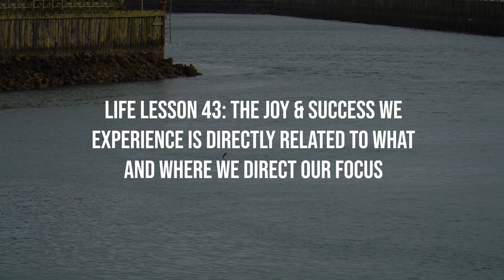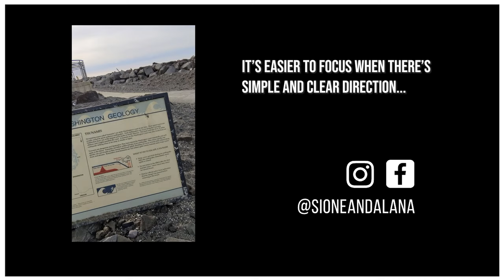Focused on Fish for his birthday | Westport, Washington (Life Lesson 43)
LIFE LESSON 43: The joy and success we experience is directly related to what and where we direct our focus

We spent the weekend up in Westport, WA for dad's birthday. Our goal was to celebrate with him and explore the town a bit. His goal was to catch a lingcod and bring home some crab for dinner.

Just exploring the town was too broad of a focus, so we had to narrow it down to viewing the town and ocean from the viewing tower, walking around the Maritime Museum, and taking a stroll on the boardwalk and docks. We've learned that the more exact and focused the steps, the higher the likelihood is that we will accomplish it.

Dad's focus was on fish and crab. Sometimes one needs to change up what isn't working to get what they want, and sometimes the results don't come the way you expect. But the more focused the effort, the more likely the results you want will come.

For our latest insights and things that we don't share with the public become a Sione and Alana Insider. It's free and easy to join

ORANGE (SINY)
Cool Wet Sand (Oman)